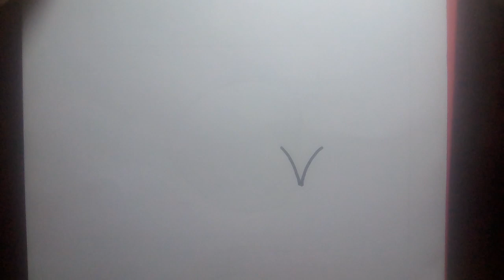V দিয়ে আপেল আঁকা, টমেটো আঁকা শিখুন l how to draw apple, tomato drawing with letter V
V দিয়ে আপেল আঁকা, টমেটো আঁকা শিখুন  l how to draw apple, tomato drawing with letter V  l apple drawing l tomato drawing l আপেল আঁকা  l টমেটো আঁকা

 use
A4 paper
sign pen
colour pencil